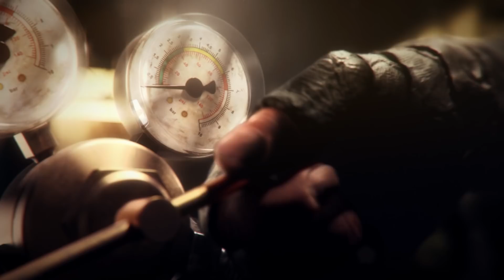創世戰車 前導宣傳影片